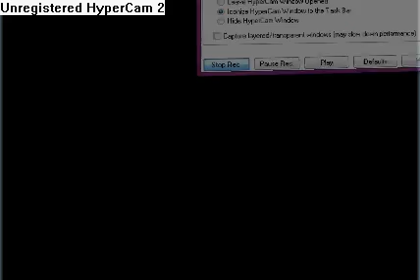JB's Inside Track of the 2008 Disney Channel Games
joe rap about their team..
kevin and joe make a snake